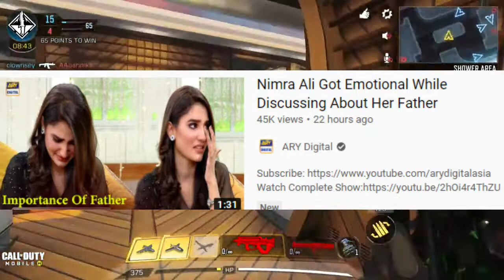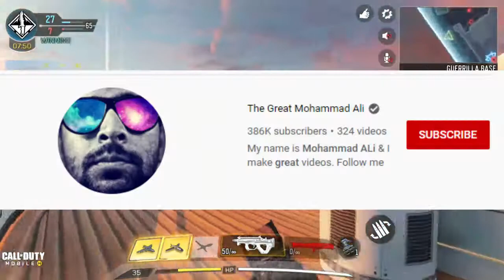Puppa Series Is Back! - Nimra Ali Interview - Star Anonymous New Video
The Idiotz Puppa Series! - Nimra Ali Interview - Star Anonymous Different Video

News:
 __________________ News_____________________

Youtube Community
1) Zaid Ali Won Most Popular Content
Creator Award

2)  Yotubers Reaction on Zaid Ali Winning

3)  Ganji Swag And Great Muhammad Ali
*Looking For A Place To Make Robotics
Lab

4) The Idiotz
*Pupa Series Coming Back

5) Ducky Bhai QnA video

6) Star Anonymous New Video
Star Anonymous

I regularly upload news related to pakistani and international youtube community & other social media platforms in this channel.. so if you liked this video please do not forget to like & share this video & also if u haven't subscribe to this channel yet, please do subscribe & press the notification bell for regular updates..